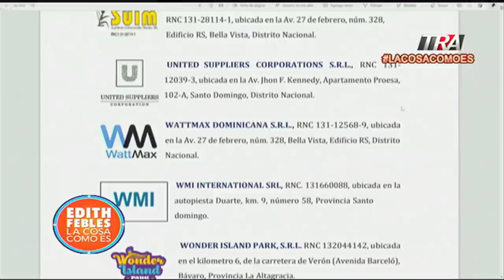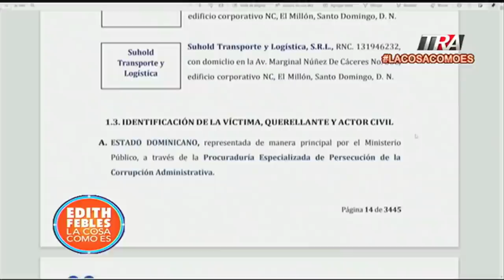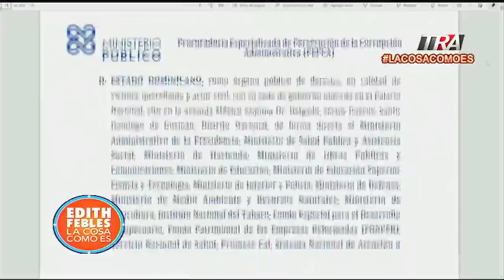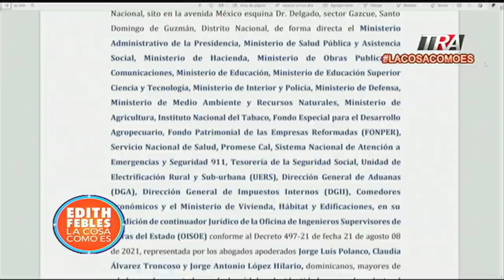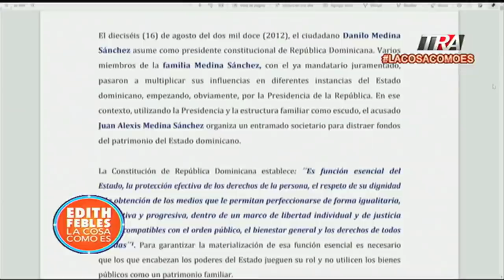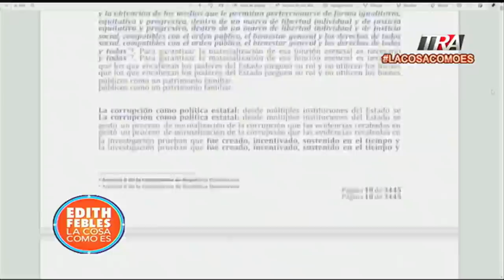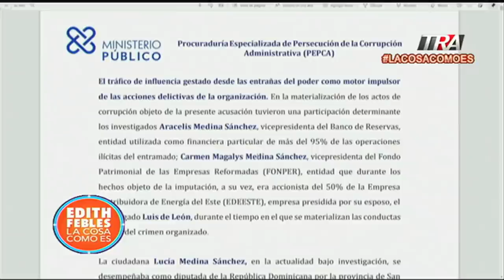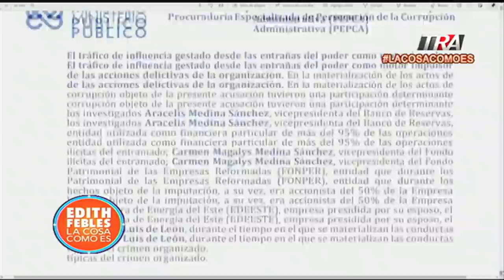Empresas Juan Alexis Medina, suplían al estado dominicano de arriba a abajo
Canal Oficial Periodista Edith Febles